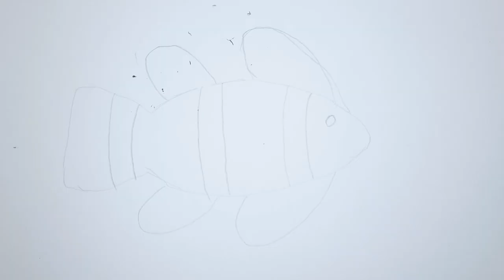How to draw and color a Nemo Fish | how to draw art for kids hub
How to draw and color a Nemo Fish For Kids | Learn to draw and color
 | how to draw art for kids hub